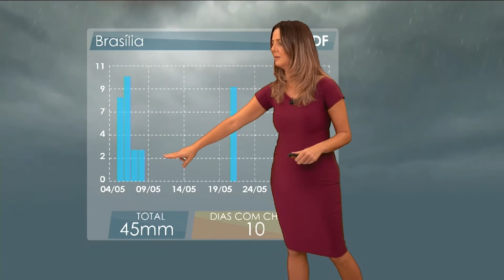04/05/2022 - PREVISÃO DO TEMPO